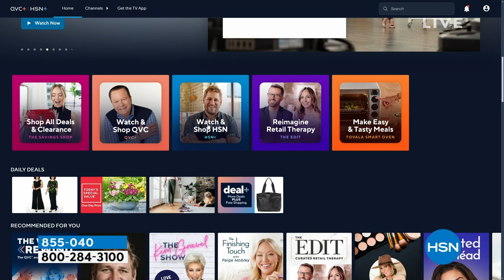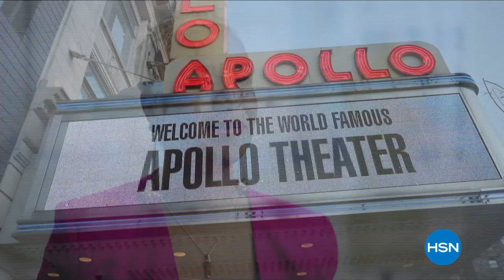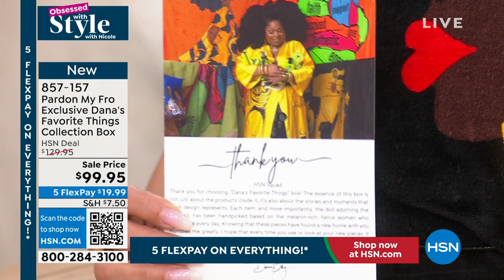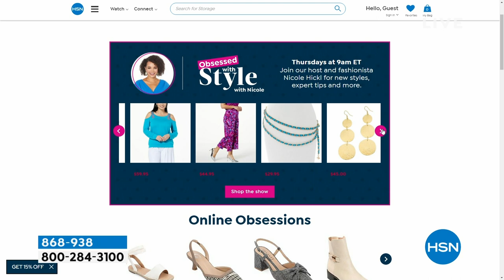HSN | Obsessed with Style with Nicole - Black History Month Celebration 02.01.2024 - 09 AM